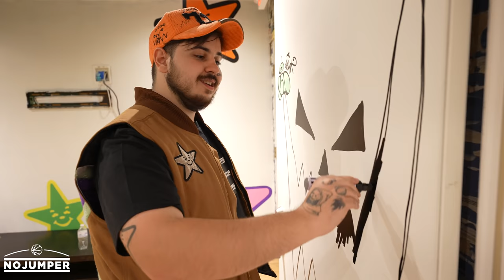Asspizza x Supreme Drop on Melrose & Shows us his New Studio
AssPizza set up shot in LA and presents new collab with Supreme!